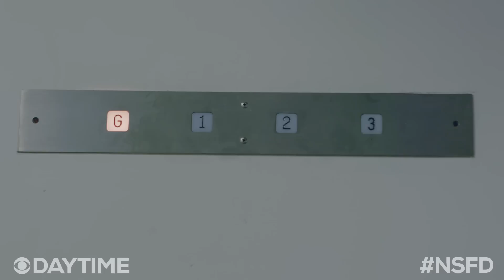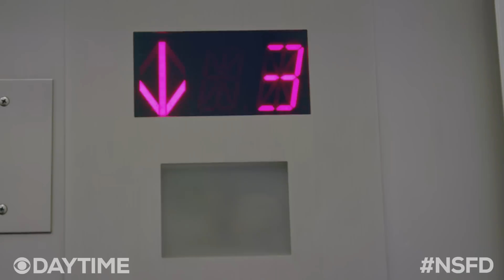Undercover Hans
After 40 years on The Price is Right, the Yodely Guy might be ready for a change.
NOT SAFE FOR DAYTIME is an edgy new series of digital videos on Youtube that highlights and promotes CBS Daytime’s popular programs. The webisodes will include inventive original skits, pop culture parodies and viral video spoofs, and feature stars from CBS Daytime’s #1 lineup, “Let’s Make a Deal,” “The Price is Right,” “The Young and the Restless,” “The Bold and the Beautiful” and “The Talk.”
CBS Daytime has been #1 in the day-part for 29 consecutive years, featuring a balance of dramas, game shows and talk. The Network’s daytime lineup includes network television’s #1 daytime program and longest-running game show THE PRICE IS RIGHT, the #1 daytime drama THE YOUNG AND THE RESTLESS, network television’s most-watched talk show THE TALK, as well as THE BOLD AND THE BEAUTIFUL and LET’S MAKE A DEAL. All on CBS, weekdays.